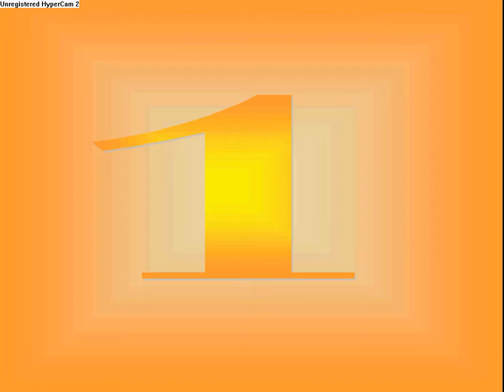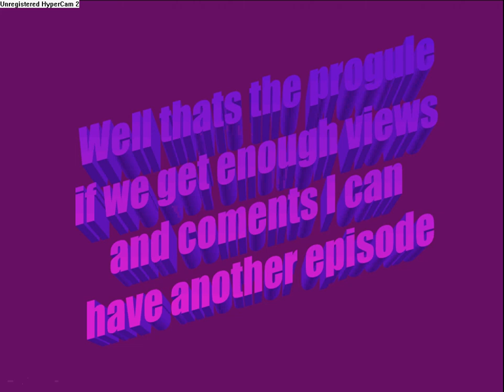Progule of new show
This is the progule of my new show also the songs are aly an aj:silence; the rememberants: ill be there for you;Miley Cyrus: GNO(Girls Night Out)